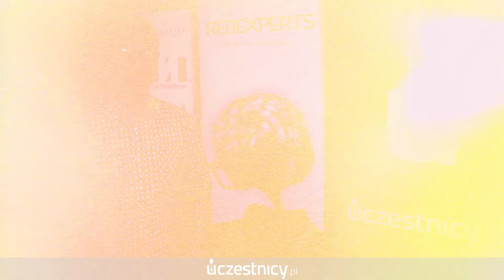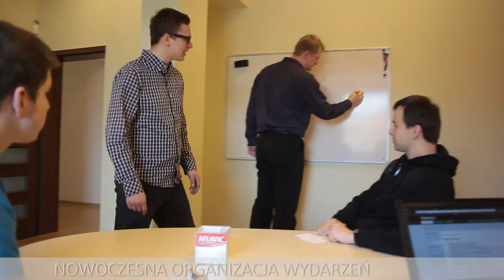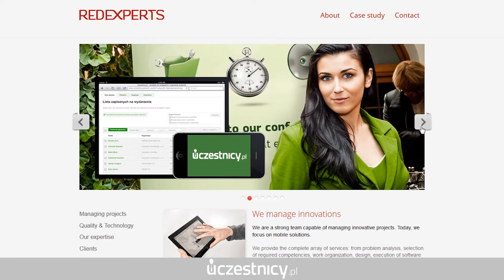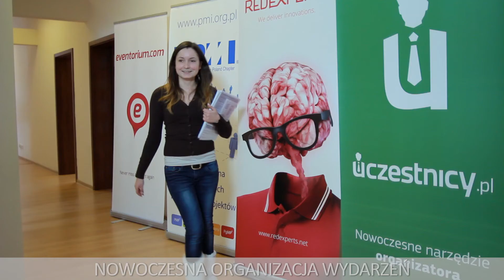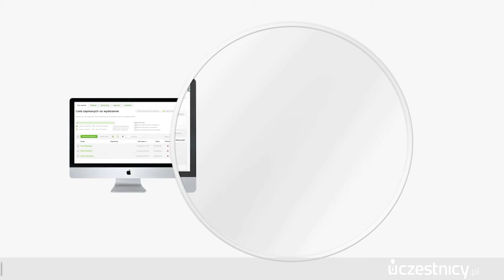Uczestnicy.pl - finalista konkursu na najlepszą e-usługę i technologię B2B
Projekt ma na celu ułatwienie organizatorom zarządzanie zapisami na wydarzenie, prace grupową wielu organizatorów oraz wpuszczanie osób na wydarzenie, dzięki aplikacji mobilnej. Dzięki zaawansowanej integracji z serwisem Facebook, można w łatwy sposób rejestrować uczestników na wydarzenia, bezpośrednio z FanPage danego organizatora na Facebooku. Integracja z serwisem przelewy24 pozwala na płacenie online za wydarzenia oraz bezpośredni przepływ gotówki od uczestników do organizatorów. Dzięki serwisowi, zarówno uczestnicy jak i organizatorzy mogą oszczędzić znaczną ilość czasu organizując wydarzenia, jak też będąc ich uczestnikami.